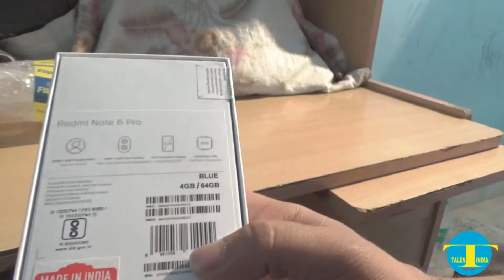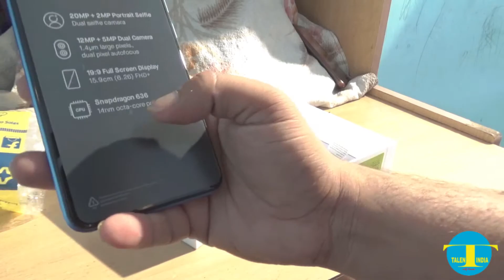redmin note 6 pro | best phone redmi new phone launch 2019 redmi note 6 pro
redmi new phone launch 2019 . xiaomi phone is best no problem but, redmi not 7 pro is not gratin then of redmi note 6 pro.

Redmi Note 8

Redmi Note 8 Pro

Redmi Y3

you read this concept on blogger.com i mention link

you joned with me facebook i mention link

you make conecton with us on linkdin i mention link

if you meet any time on i avable on skype i mention skyp id
skyp id        mritunjayvishnu

this video make by apowresoft free screen recordr its very good software